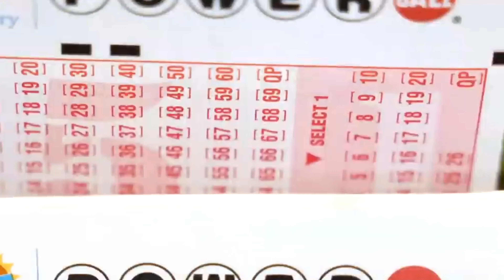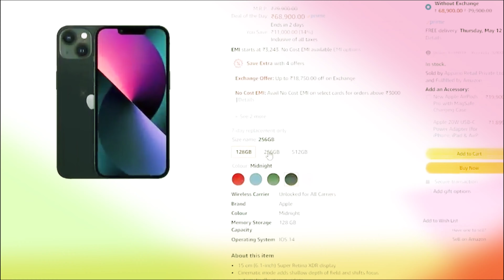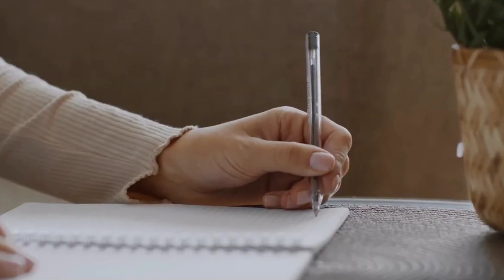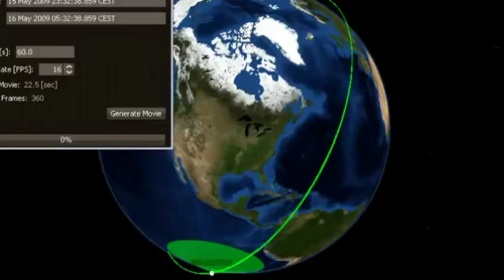अलग रंग में फ़ोन का दाम ज्यादा क्यों होता है ? Why Are IPhones Most Expensive In Different Colours !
🙏Welcome🙏To The "Sci Fi Facts" Channel.

This Is An Educational Website On Internet, Which Offers You All Kinds Of High Quality Science Fictional Videos With Genuine Science Informations. We Always Try To Give A Proper Information To Enhance Your Knowledge In The Right Direction. All Of Our Videos Contains A lesson For Everyone. Now We Are Ready For "Brand Collaboration" And You Are Welcome To Sponsor Your Brand With Us.

We Are Always Happy To Hear From You. Please Share Your Feedback In The Comment Box Below & Please Follow "Youtube Guidelines" Before Comment.